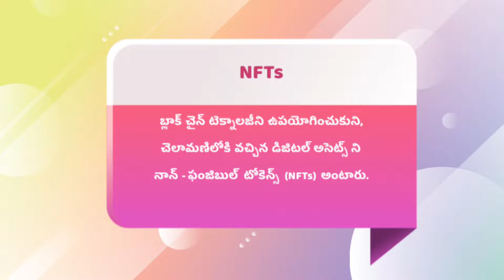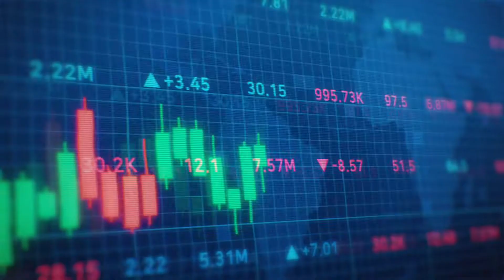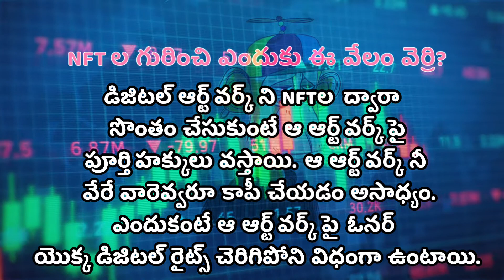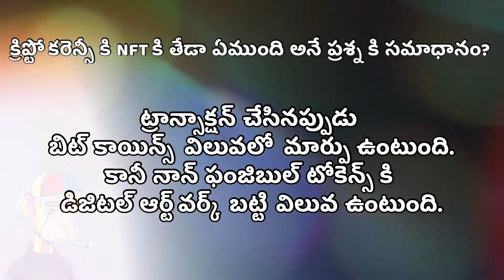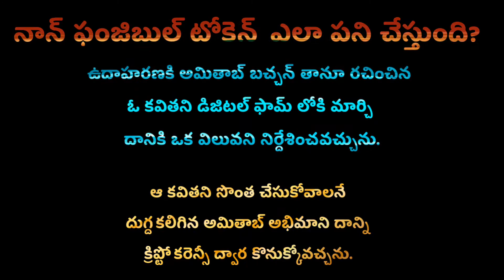నాన్-ఫంజిబుల్ టోకెన్ (NFT) అంటే ఏమిటి - ఇది ఎందుకు ప్రాముఖ్యమైనది? | NFT Art Telugu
హలో.. మిత్రులారా... ఈ వీడియోలో నేను NFT ల గురించి పూర్తి గా వివరించాను. ఈ వీడియో పూర్తిగా NFTల గురించిన ప్రాధమిక అవగాహన ఇస్తుంది. నేను నా ఛానల్ లో ఎడ్యుకేషన్  కి సంబంధించిన  వీడీయోలని చేస్తున్నాను. మీకందరికీ తెలిసిన విషయం ఏమిటంటే, ఎడ్యుకేషనల్ ఛానల్ అంత  సులభంగా పాపులర్ కావు.

Chapters:
0:00 నాన్-ఫంజిబుల్ టోకెన్ (NFT) అంటే ఏమిటి - ఇది ఎందుకు ప్రాముఖ్యమైనది? What is NFT
1:05 నాన్ ఫంజిబుల్ టోకెన్ NFT లకి ఉదాహరణ  Example of NFT
1:25 నాన్ ఫంజిబుల్ టోకెన్ NFT లను స్టాక్ మార్కెట్ లలో లిస్ట్ చేసి ట్రేడింగ్ జరిపే వీలుందా? NFT-Stock Market
1:45 నాన్ ఫంజిబుల్ టోకెన్ (NFT )ల మార్కెట్ లోకి ప్రవేశించిన భారతీయ ప్రముఖులు -NFT-Indian Celebrities
2:10 నాన్ ఫంజిబుల్ టోకెన్ (NFT ) ల మార్కెట్ విలువ NFT Market Value
2:30 NFTల గురించి ఎందుకు ఈ వేలం వెర్రి? Why this Crase about NFTs
3:07 క్రిప్టో కరెన్సీ కి NFT కి తేడా ఏముంది అనే ప్రశ్న కి సమాధానం?  NFT Vs Crypto Currency
4:00 నాన్ ఫంజిబుల్ టోకెన్  ఎలా పని చేస్తుంది? How NFTs work?
4:30 NFT కొనుగోలు చేయడం వలన ఉన్న రిస్క్ factors  ఏమిటి? What are the risk factors to buy NFTs?

Here is my Instagram Id for messaging & contacts: kco_media